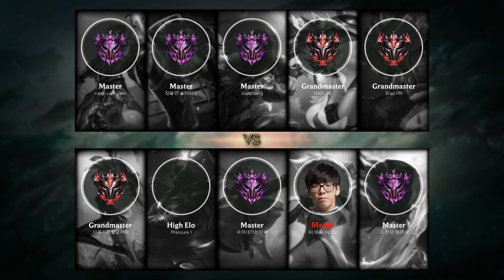Jinx ADC vs Ezreal - KR Grandmaster Patch 9.3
Jinx Bot played by NASUBE, KRGrandmaster 491 LP.

- Runes: 00:18
- Damage dealt: 27:51
- Skin: Star Guardian Jinx